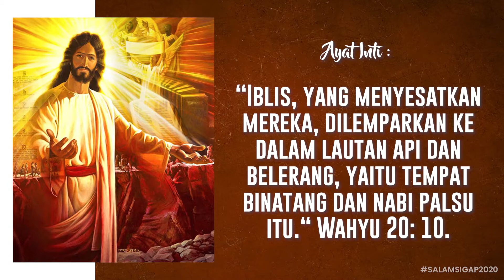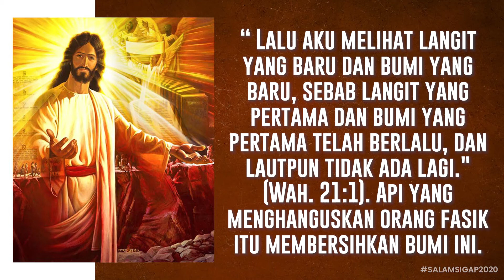Salam Sigap 19 Desember 2020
"Pembersihan Bumi"

Kiranya kita diteguhkan oleh Firman Tuhan melalui Salam Sigap edisi 19 Desember 2020 ini. Tuhan memberkati kita. Haleluya. Amin